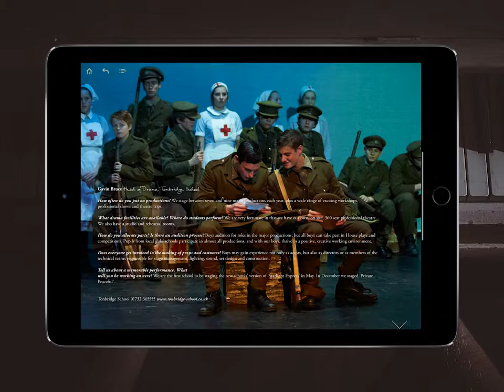Wealden Times iPad edition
This Priceless monthly edition of Wealden Times magazine brings all our best content to iPad and with dynamic features such as video, animation, sound and links to the web, creates an immersive experience from the heart of the Weald, for the World.